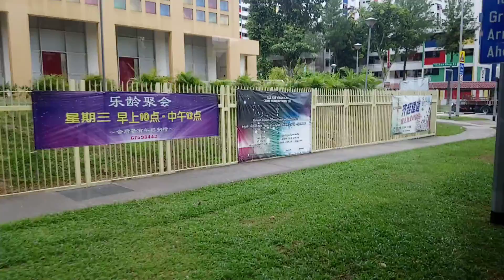Singapore Covid-19 'circuit breaker' - Day 11 @ 1330 hrs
Singapore Covid-19 'circuit breaker' - Day 11 @ 1330 hrs. Bus is slightly more crowded than usual.